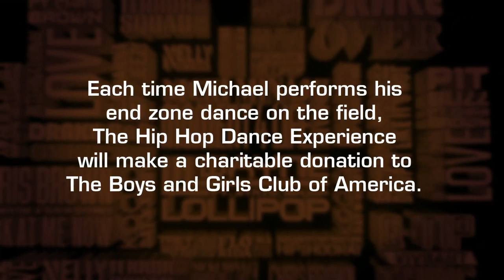The Hip Hop Dance Experience - Michael Crabtree Celebration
Ubisoft will make a charitable donation to the Boys & Girls Club each time San Francisco 49er's Wide Receiver Michael Crabtree performs his dance move on the field.